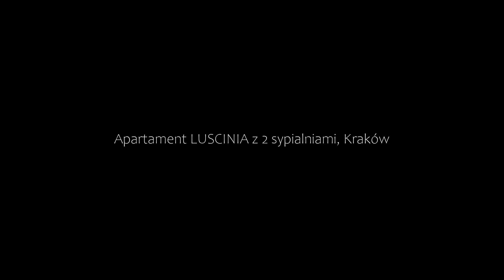Apartament LUSCINIA z 2 sypialniami, Kraków, Poland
About Property:
You're eligible for a Genius discount at Apartament LUSCINIA z 2 sypialniami! To save at this property, all you have to do is sign in.
Set in Kraków in the Lesser Poland region and Schindler Factory Museum reachable within 7.5 km, Apartament LUSCINIA z 2 sypialniami offers accommodation with free WiFi, a children's playground, a restaurant and free private parking.

The apartment provides guests wi...
Property Type: Hotel
Address: Kordiana 64B/31, Podgorze Duchackie, 30-653 Kraków, Poland
Searching For
1. Apartament LUSCINIA z 2 sypialniami - Kraków - Poland
2. Apartament LUSCINIA z 2 sypialniami - Kraków - Poland Address
3. Apartament LUSCINIA z 2 sypialniami - Kraków - Poland Rooms
4. Apartament LUSCINIA z 2 sypialniami - Kraków - Poland Amenities
5. Apartament LUSCINIA z 2 sypialniami - Kraków - Poland Offers and Deals
Audio Credit:
Track Title: Blank Slate
Artist: VYEN